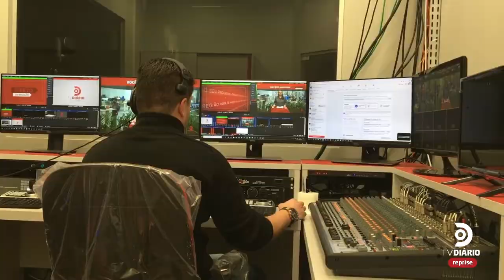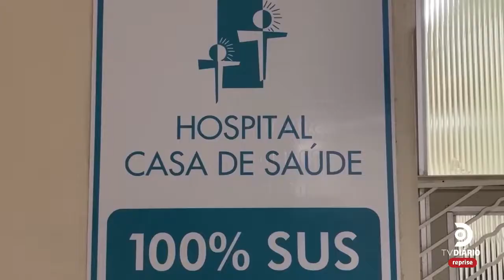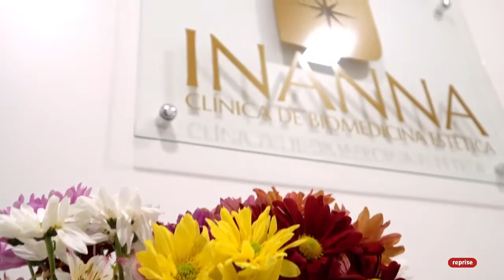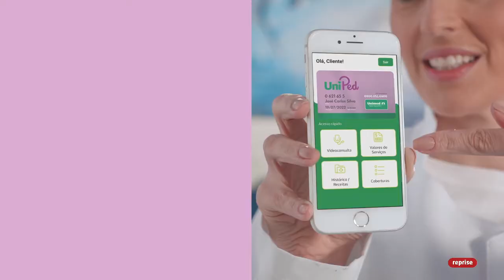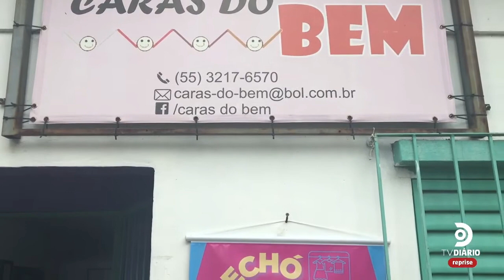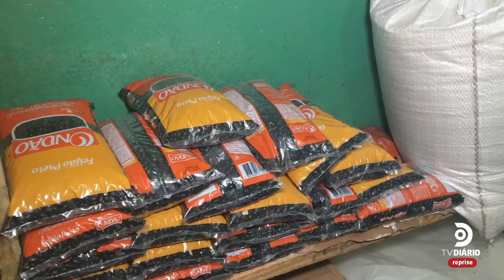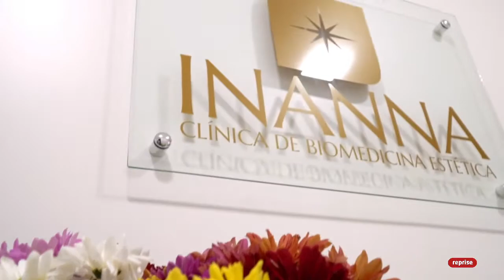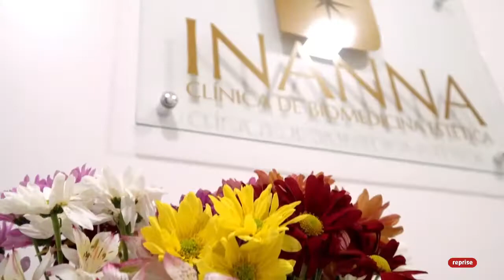JORNAL DO DIÁRIO - 08.09.22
Veja as principais notícias desta quinta-feira em Santa Maria e região, com Kellen Caldas.